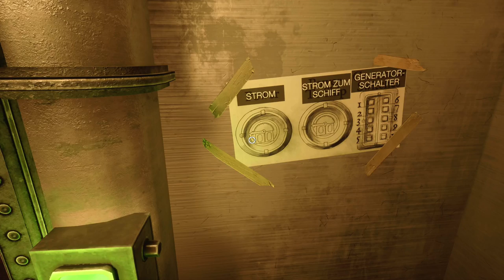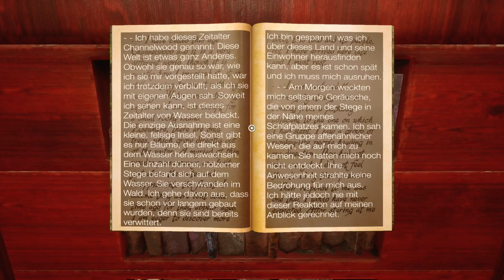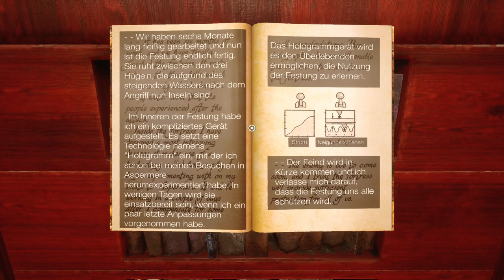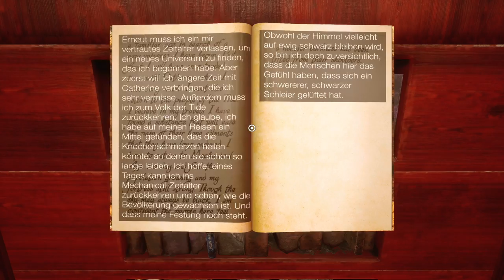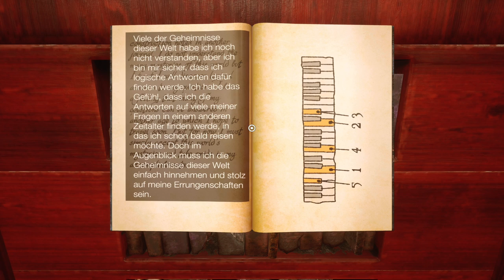Lets Play MYST Remake 2021 xbox sx 🗺 deutsch / #04 Strom für die Rakete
Willkommen zu Myst: einer wunderschönen Insel mit einem schaurigen und rätselhaften Beigeschmack, umhüllt von Intrigen. Reise zur Insel Myst und anderen beeindruckenden, ewig schlummernden Orten - die sogenannten „Zeitalter“ - und enthülle die Rätsel, die dir auferlegt wurden. Während du herausfindest, was auf der Insel geschehen ist, bemerkst du auch, dass du eine Schlüsselrolle in einer epischen Geschichte spielst, deren Ende noch offen ist. Erkunde tiefgründige Verbindungen in diesen beeindruckenden und surrealen Zeitaltern, enthülle die Geschichte eines erbarmungslosen Familienverrats und treffe Entscheidungen, die dich und die Welt von Myst beeinflussen werden.

Cyan, das Indie-Studio, das diesen geliebten Klassiker entwickelt hat, hat Myst neu gestaltet.

Myst wurde von Grund auf neu aufgebaut, und steckt voller neuer Kunstelemente, neuem Sound, neu konzipierten Interaktionen und optionaler Rätselrandomnisierung. Endlich ... Das heiß ersehnte Myst ist da!

Jetzt kannst du die Zeitalter von Myst in einer neuen Dimension erkunden!

NEUE UND NACHGEFRAGTE FEATURES

Zum ersten Mal kann Myst - dank der lokalisierten Benutzeroberfläche, Dialoge und Untertitel - in vielen verschiedenen Sprachen gespielt werden.
- Verschiedene Zugänglichkeitsoptionen helfen beim Gameplay.
- Viele Grafikoptionen stehen zur Auswahl, wie z.B. Supersampling-Optionen und Ray-Tracing, um das Beste aus Myst herauszuholen.

MEIN EQUIPMENT